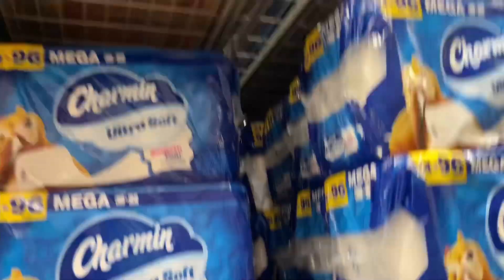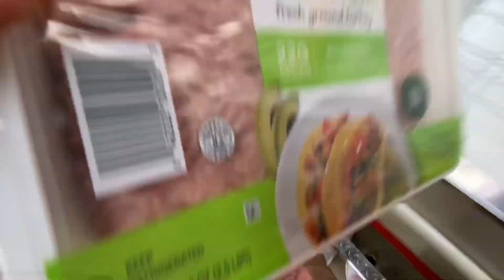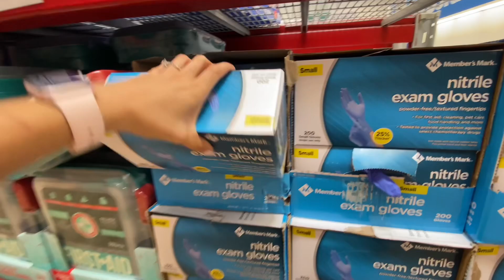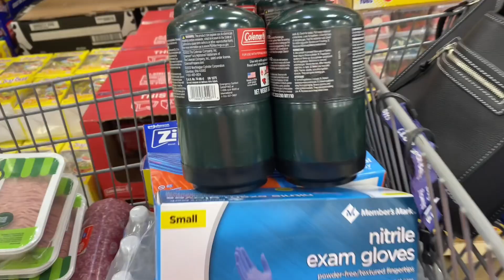Come grocery shopping with me at Sam’s Club, Puerto Rico!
Hi friends!

In this video, I take you along for a grocery shopping trip at Sam’s Club in Puerto Rico! Join me as I explore the aisles and stock up on pantry staples, fresh produce, and bulk items that I use in my cooking videos. You’ll get a glimpse of some of my favorite finds and how I shop efficiently while staying within budget. Whether you’re looking for meal prep ideas or curious about what’s available at Sam’s Club, this video will give you inspiration for your next grocery haul!

📘 Join my Tiktok community: cookingitupwithchabely